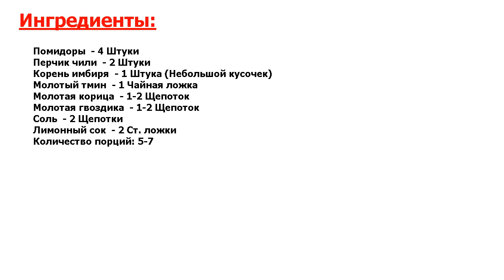★ОН ТАКОЙ ВКУСНЫЙ, ЧТО Я ГОТОВЛЮ ЕГО ПОЧТИ КАЖДЫЙ ДЕНЬ!★ ДЖЕМ ИЗ ТОМАТОВ ★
★Аппетитно - не то слово● Все привыкли к сладким джемом● А вот у меня один из любимых джемов - томатный● Джем из томатов с ярким насыщенным вкусом, с потрясающим ароматом, сразу полюбился всей моей семье●